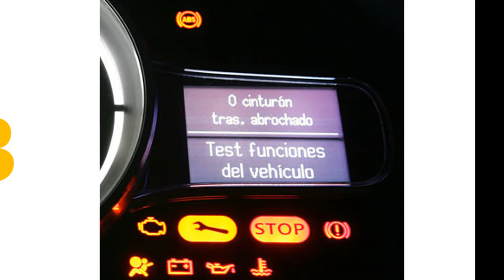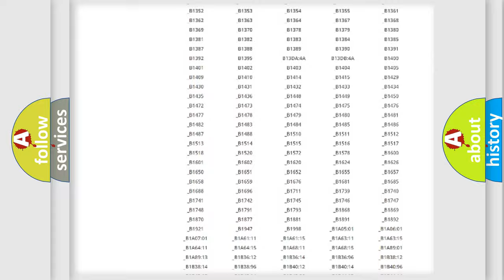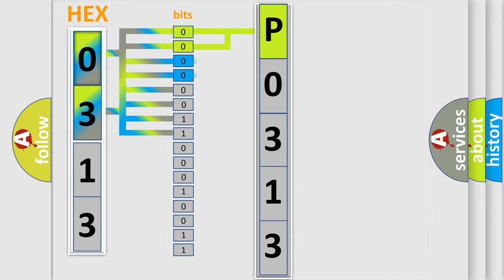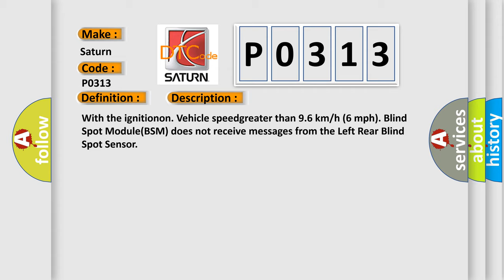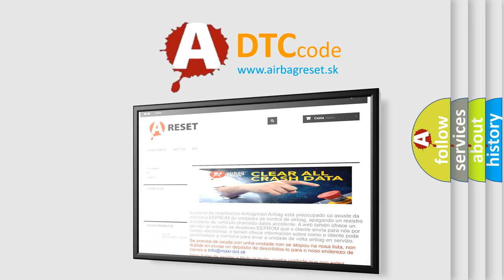DTC Saturn P0313 Short Explanation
Contents:
0:21 Basic DTC analysis according to OBD2 protocol standard.
1:48 Insight into programming
2:58 A diagnostically understandable description of the Diagnostic Trouble Code
3:05 Basic error definition

Make:
Saturn
Code:
P0313
Definition:
IMPLAUSIBLE DATA RECEIVED FROM DRIVER BLIND SPOT SENSOR - ERRATIC
Description:
With the ignitionon. Vehicle speedgreater than 9.6 km or h (6 mph). Blind Spot Module(BSM) does not receive messages from the Left Rear Blind Spot Sensor
Cause:
(F923) RUN RELAY OUTPUTCIRCUIT OPEN(Z922) GROUND CIRCUITOPEN(D764) BLIND SPOT SENSORDATA LINK LOW CIRCUIT OPEN(D765) BLIND SPOT SENSORDATA LINK HIGH CIRCUIT OPENLEFT REAR BLIND SPOTSENSORBLIND SPOT MODULE (BSM)